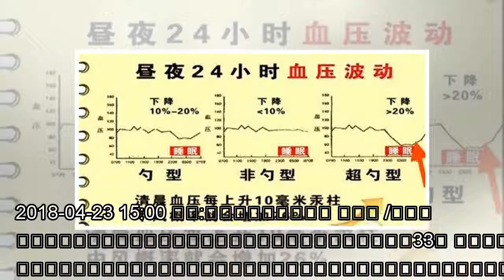๖ۣۜNew 高血压了，怎么运动对身体好？（二）【高血压系列之33】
๖ۣۜNew 高血压了，怎么运动对身体好？（二）【高血压系列之33】
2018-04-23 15:00 来源:朝阳医院心内科田颖 高血压 /低血压 原标题：高血压了，怎么运动对身体好？（二）【高血压系列之33】 这一期的高血压科普，小哈继续为大家讲述老年高血压患者朋友的锻炼方法。 ▼点击下图查看上期内容 3 一周几次锻炼最合适？ 锻炼对于老年朋友来说可谓大有益处。运动不仅可以提高老年朋友的心肺功能，还可以加速排除身体里的废物，提高新陈代谢，使机体长期处于“年轻化”的...